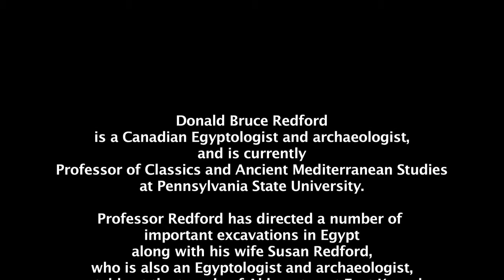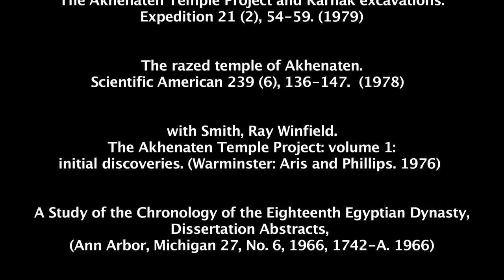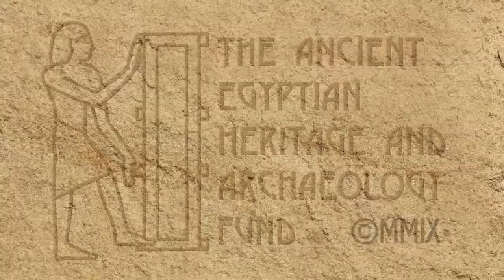Egyptologist Donald Redford Discusses His Career